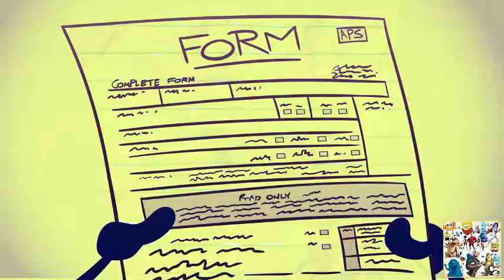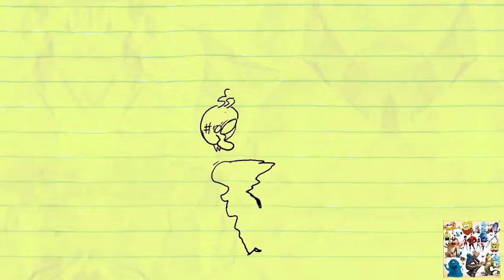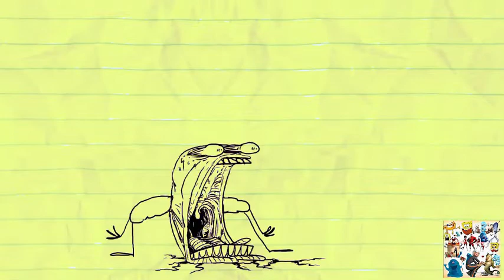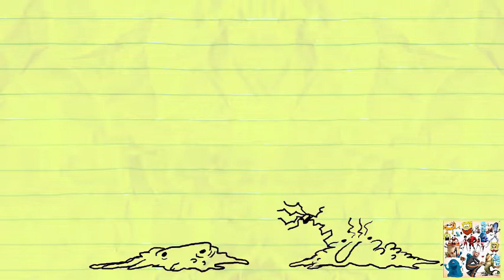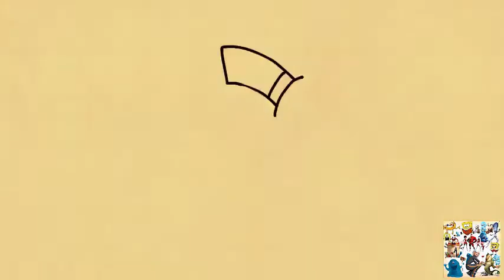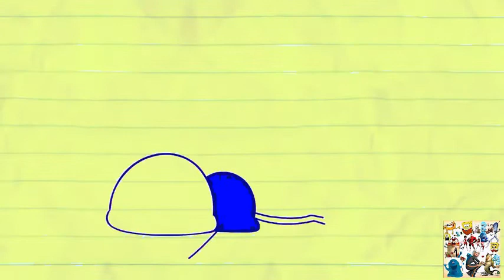Cartoons for children, different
Pencilmate
Welcome to the official Pencilmation YouTube channel! Pencilmation, the endless struggle between creator and creation.

These cartoons are animated and orchestrated by a fantastic team of artists from around the globe!